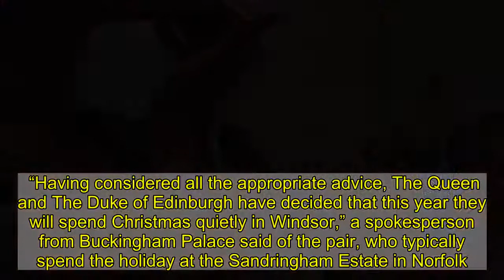Queen Elizabeth II’s Staffer Admits to Selling Stolen Buckingham Palace Items Online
Caught red-handed. A royal catering assistant has admitted to stealing a number of expensive goods from ‘s residence in Buckingham Palace.   Adamo Canto, 37, pleaded guilty to three counts of theft in front of the Westminster Magistrates’ Court. The BBC reports that the string of stolen items was reported missing between November 2019 and August 2020. Police later found a “significant quantity” of valuables in Canto’s quarters at the palace’s Royal Mews.   Prosecutor Simon Maughan revealed in court that 37 pilfered keepsakes — some of which were worth more than $100,000 — were available for purchase on eBay. Among the items swiped from the palace were signed photographs of ,  and . Canto also stole an album of pictures taken during President ‘s visit to the U.K. valued at $2,000.   An additional 77 items were stolen from the palace shop. Others went missing from staff lockers, the Queen’s Gallery shop and ‘s storeroom. Canto reportedly made upwards of $10,000 through eBay sales, even though he listed the items at “well under” their true value.   A native of Scarborough, North Yorkshire, Canto began working at Buckingham Palace in 2015. While many royal employees found themselves without jobs during the coronavirus pandemic, Canto’s role was extended, allowing him to gain access to parts of the grounds that he normally would not have visited.   After entering his guilty plea, Canto was released on conditional bail. Per the BBC, District Judge Alexander Jacobs warned the palace staffer that he could be sentenced to time in jail.   The queen, 94, has been isolating at Windsor Castle with husband  since the COVID-19 crisis struck earlier this year. England will be lifting lockdown protocols on Wednesday, December 2, but the royal couple is still taking every precaution as they head into the holiday season — even if it means breaking tradition.   “Having considered all the appropriate advice, The Queen and The Duke of Edinburgh have decided that this year they will spend Christmas quietly in Windsor,” a spokesperson from Buckingham Palace said of the pair, who typically spend the holiday at the Sandringham Estate in Norfolk.